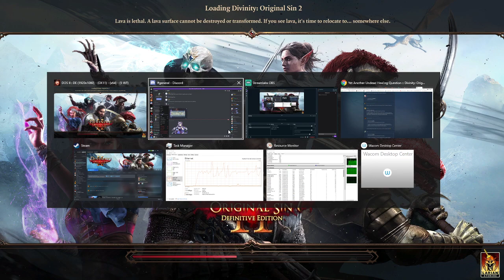4D11 Divinity Original Sin 2 Stream